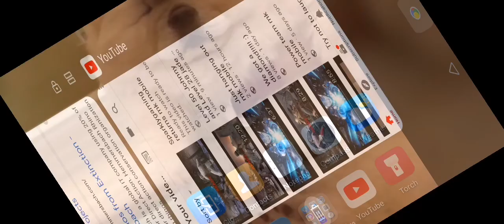Caution vomiting and sworing in this vid mk mobile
Sub goal and do not sworee